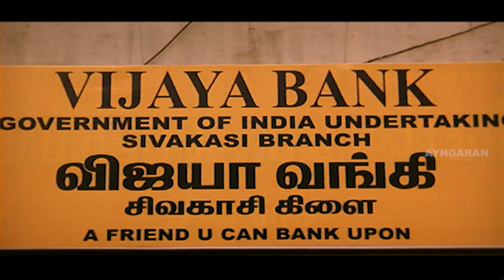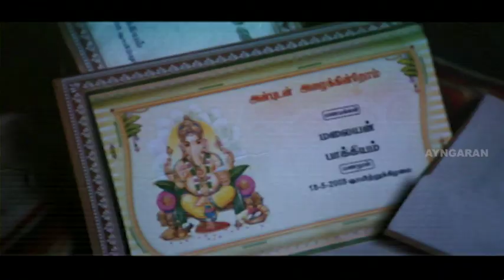நடந்தது விபத்தில்லடா | Super Scenes | Malayan Tamil Movie | Karan | Shammu | Sarath Babu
Malayan is a 2009 Tamil language film which was written and directed by M. P. Gopi. It starred Karan, Shammu and Udhayathara in the lead roles, while Ganja Karuppu, Sarath Babu, Rajan P. Dev, Bala Singh and Mayilsamy played supporting roles. The film released on 24 July 2009 and failed at the box office.

Directed by M. P. Gopi
Produced by R. Balasubramanian, P. K. Raghuram
Written by M. P. Gopi
Starring   Karan, Shammu, Udhayathara, Ganja Karuppu, Sarath Babu, Rajan P. Dev, Bala Singh, Mayilsamy
Cinematography J. Sridhar
Edited by K. Idris, M. Shankar

Cast:
Karan as Malayan
Shammu
Udhayathara as Shenbagam
Ganja Karuppu
Sarath Babu as Meiyappan aka Annachi
Rajan P. Dev as Vedachalam
Bala Singh
Mayilsamy
Sakthi Kumar